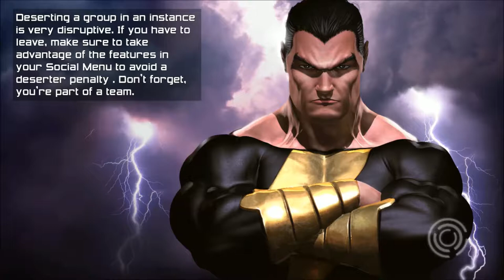DC Universe Online 2014 Game-play: part 15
DC Universe Online: The Seniles are here.
DC Universe Online is free to play.
The Lethal Legacy Network.